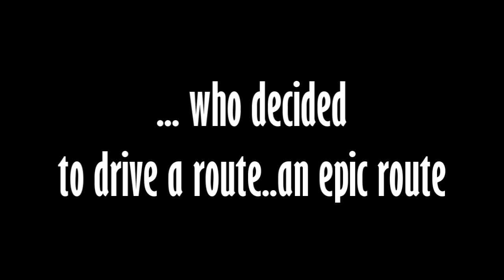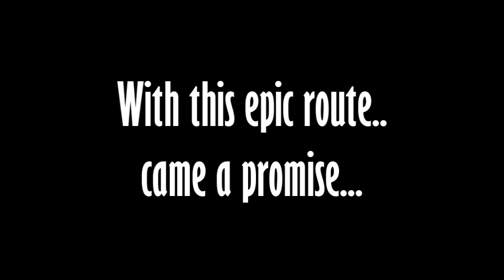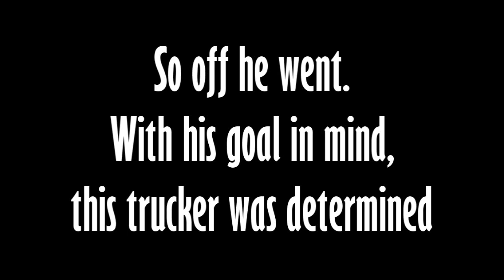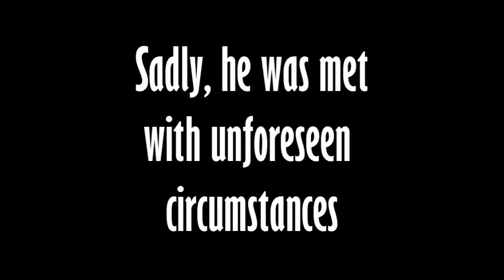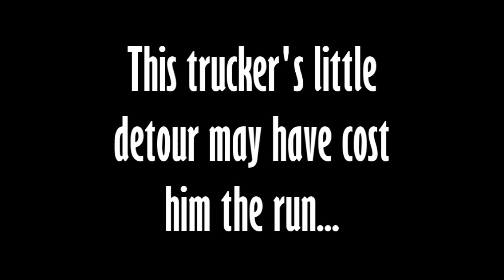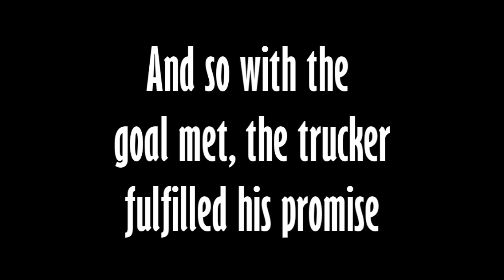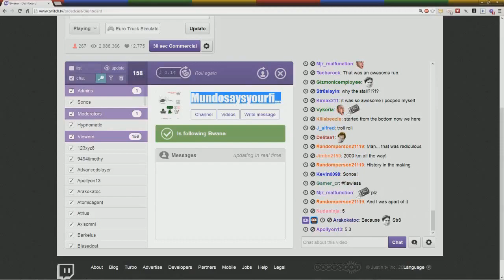The Epic Trucker Route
This is Euro Truck Simulator 2.  One tale of a trucker, with a purpose and desire